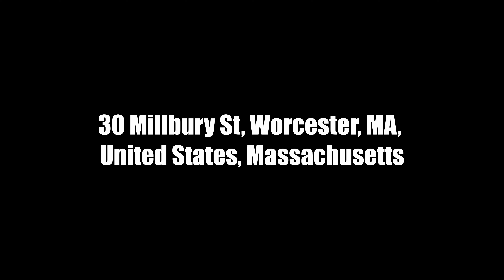Evolve fitness and training Worcester MA Power Lifting Weight workout 30 Millbury St Worcester MA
RSMP is owned by Josh DeForge who was a full-time Firefighter/Paramedic for 15 years! In 2022 he left to chase his dream of being a full-time production house! If you need VIDEO - PHOTO - AUDIO of any sort please give us a chance!